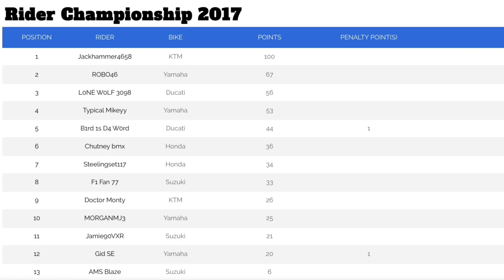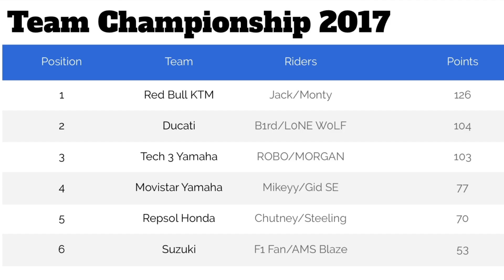MotoGP 17 | League Racing (RRL) Round 4: Jerez (Wet Race)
This weeks League race on MotoGP 17 takes us to a very wet Jerez for round 4 of Robo's Racing League...